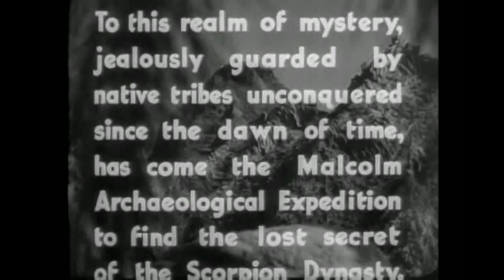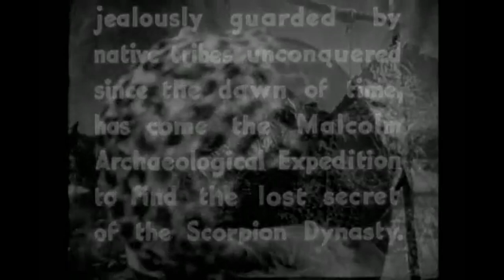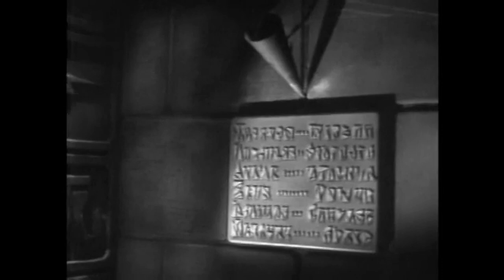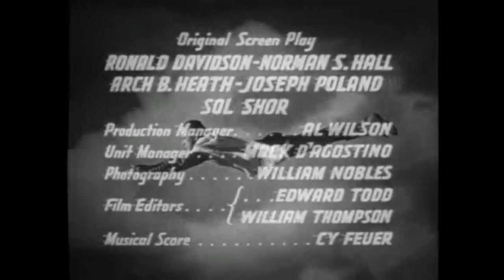The Adventures of Captain Marvel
The original;  stars Tom Tyler in the title role of Captain Marvel and Frank Coghlan, Jr. as his alter ego, Billy Batson. Captain Marvel fights a masked criminal mastermind called the Scorpion, who is determined to gain control of an ancient weapon. It is made in the form of a large metallic scorpion with adjustable legs, tail, and removable lenses that must be properly aligned in order to activate its powerful ray.